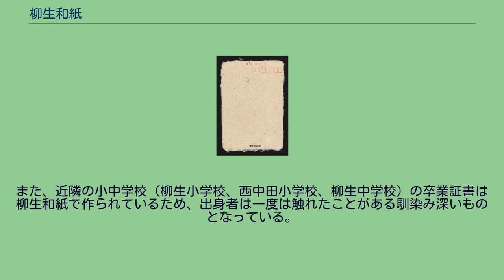柳生和紙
柳生和紙の葉書 柳生和紙（やなぎうわし）とは宮城県仙台市で製造される和紙である。
柳生和紙の和紙づくりは、今からおよそ400年前(慶長年間)に仙台藩主伊達政宗が、米作り以外の産業を奨励する一環として始まった。
伊達政宗は、福島県伊達郡茂庭村から、4人の紙すき職人を現在の仙台市太白区の南部に位置する柳生に招き、和紙づくりの指導にあたらせた｡ 楮（こうぞ）の皮から取り出した繊維に黄蜀葵（とろろあおい）の根の汁を加えてすいた丈夫な紙は、提灯や障子紙、包装紙など、日常の中のさまざまな道具に用いられている。
今では、和紙づくりの農家は柳生の一戸だけとなり、菓子のつつみ紙や松川達磨の型紙を作り、伝統工芸を守り続けている。
色紙・包装紙・人形用紙・賞状用紙・障子紙・はがき・しおり・便箋・書道用紙 江戸時代、福島県伊達郡茂庭村から招かれた4人の紙すき職人のほかに48戸の家で和紙づくりをしていたという。
この付近の豊かな地下水と高舘山のふもとに吹き渡る風が紙すきに適していた。
後には、近くの高舘村、熊野堂村、吉田村でも紙すきが行われ、生産量が増え、街でも紙を売る店が現れるようになり、柳生和紙が有名になっていった。
その普及につとめた小西利兵衛の功績をたたえた石碑が今も柳生地区の柳生寺(りゅうしょうじ)の境内に残されている。
明治から大正前半が最盛期で、柳生全戸約90戸が和紙づくり行っていた。
当時は近くの若者たちは『柳生に行くと太白（白砂糖）を食わせられる』と言って、争って手伝いに来たという。
また、そのころの和紙の生産額は、中田全村の米の生産額を超えていた。
柳生和紙の中でも全国的に有名だったのは「強靭紙」という和紙で、防水、防黴、防虫の効果ある強くて美しい紙である。
しかし、1922年（大正11年）になると、長町に紙を大量に作る工場ができたり、西洋紙などが使われるようになり、手数のかかる柳生和紙は需要が減少した。
そのため、次第に和紙づくりの農家も減少し、1960年（昭和35年）には10戸のみとなり、主に障子紙などを作っていた。
近年になり、和紙の良さが改めて注目され、柳生和紙はさまざまな面で活用されるようになった。
今では柳生和紙づくりの農家は柳生の1戸だけとなっているが、和紙のよさや伝統を伝える「和紙づくりの体験」等を行っている。
また、近隣の小中学校（柳生小学校、西中田小学校、柳生中学校）の卒業証書は柳生和紙で作られているため、出身者は一度は触れたことがある馴染み深いものとなっている。